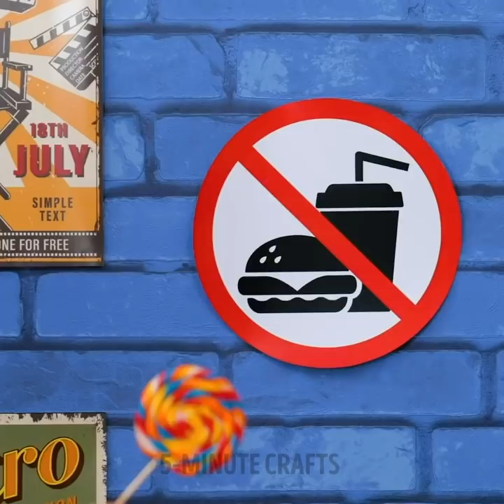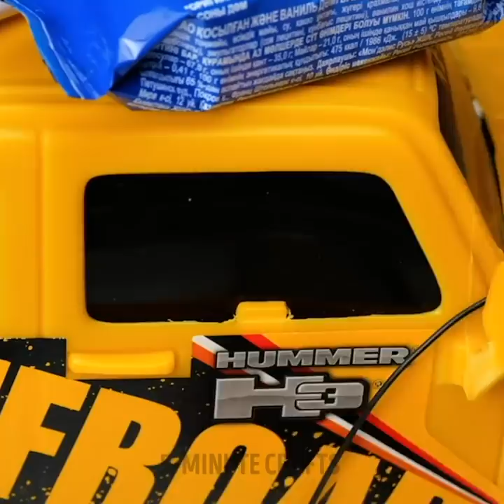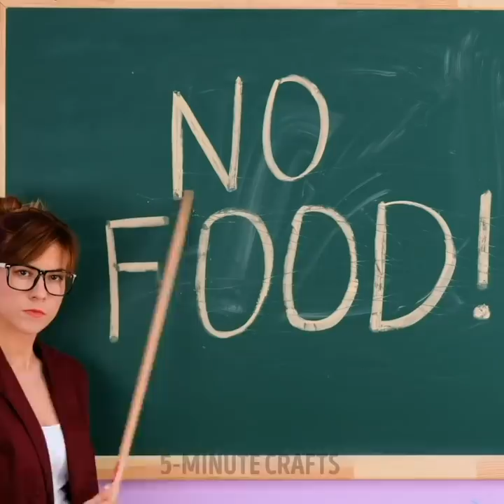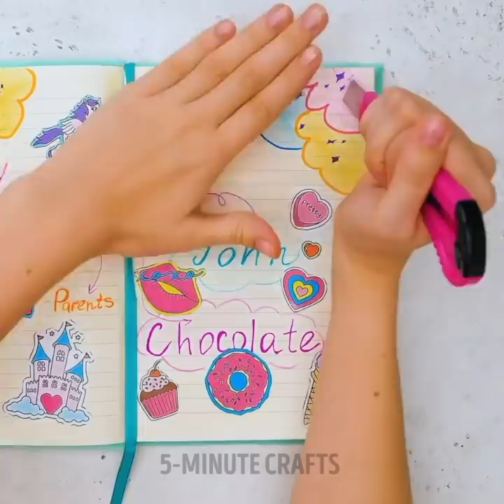Simple Ways to Sneak Food Anywhere || Tasty Food Hacks by 5-Minute Recipes!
TIMESTAMPS:
00:17 Crazy hack with ramen noodles
01:32 How to sneak food into the classroom
02:47 Secret candy stash
04:28 How to hide chocolates
06:23 Amazing food hacks that will change your life
08:00 How to sneak food into the movie
10:06 Unusual places to hide food